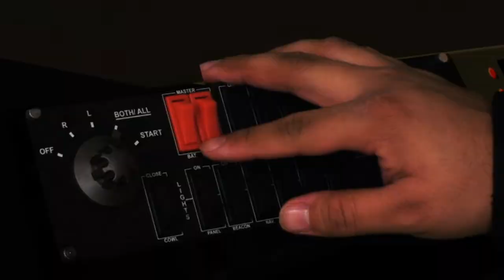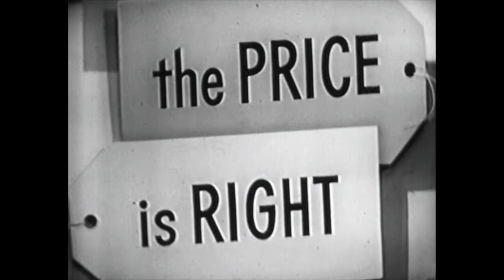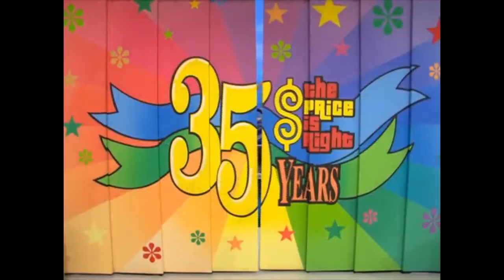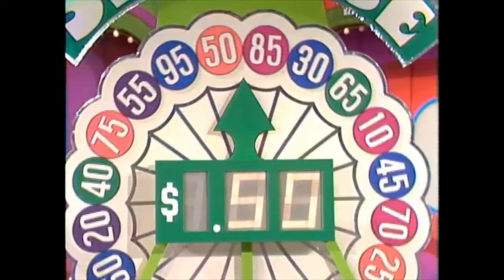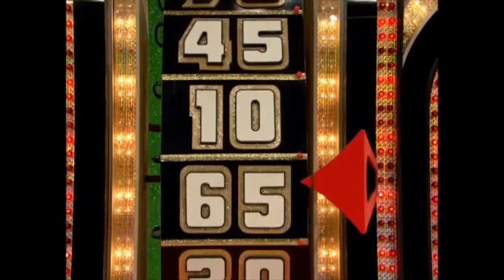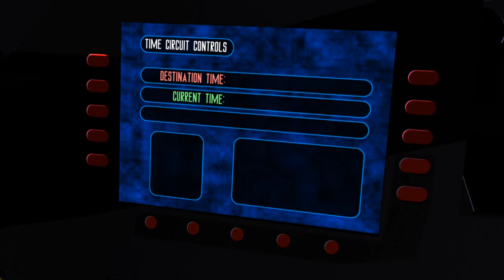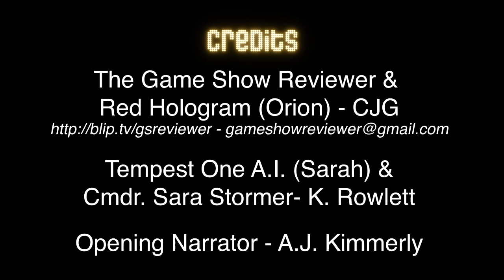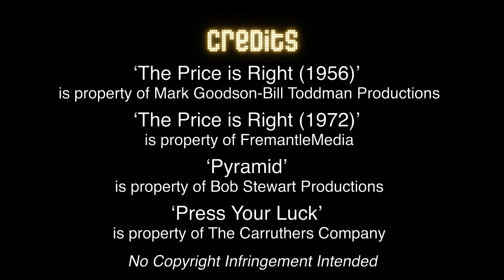The Game Show Reviewer - E106 - The Price is Right - Part I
Time to return to no one's favorite time traveller, The Game Show Reviewer!

Tempest One has lost all power! Is this the end of Reviewer's mission? Well, if it is, it couldn't happen on a better stage. Stranded with a suddenly very real Sarah, Reviewer gets to review the all time classic 'The Price is Right'!

Originally Air Date: September 10, 2011